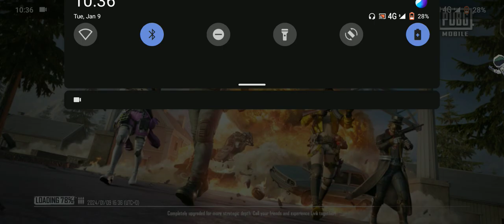PUBG mobile match please subscribe